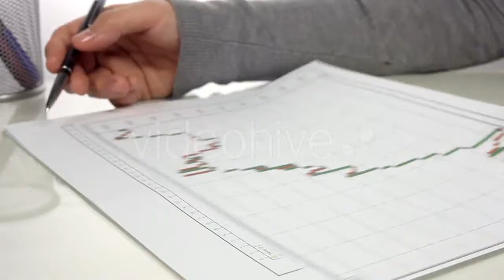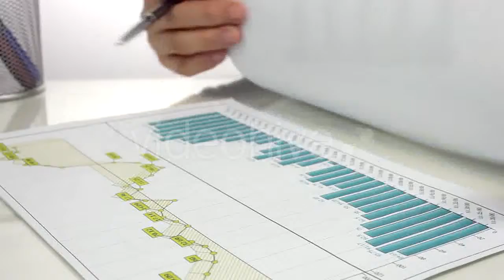Climbers 3 - (sports) | Stock Footage Mega Pack +40 items